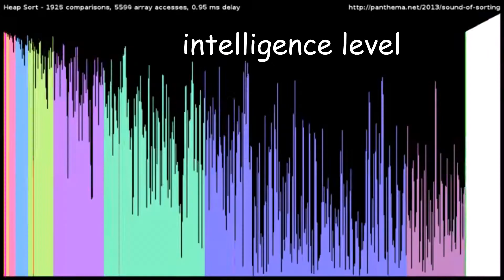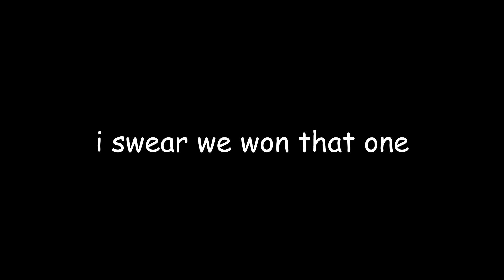not-sus crew geos to jacnpan ! (l4d2)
s=troy time: i dont knwo theres no story ins this one
this is just the first part of japan series btw. i have 50 minutes of raw footage left.

credit to eidlan for existing